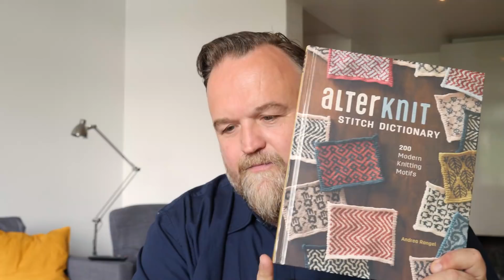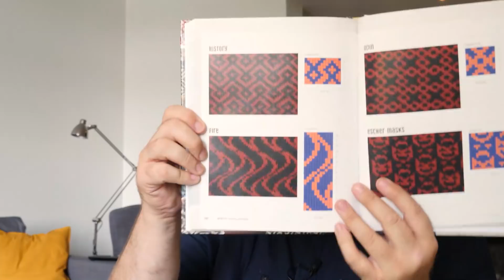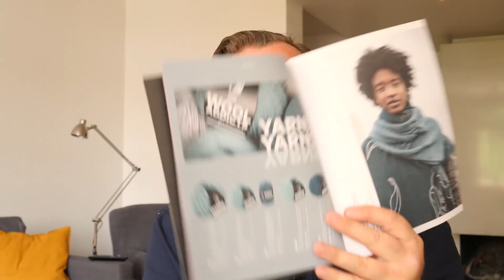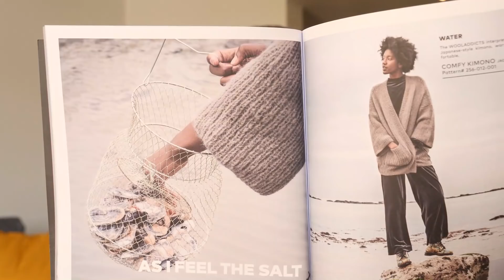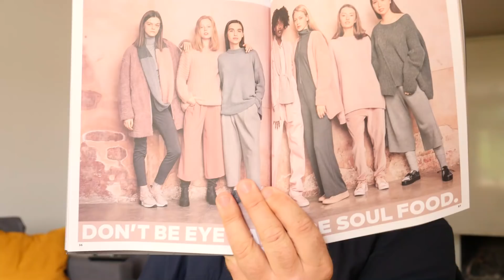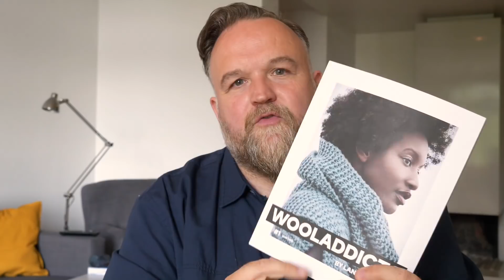Garn Gemunkel #6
Mein Leben in Strick.

LINKS:
Wollfestival Düsseldorf:

Achtsamkeit:
Jens Corssen: Ich und die Anderen.

Fair Isle / stranded Colorwork:
Andrea Rangel: 200 bunte Strickmotive

Der Totengräbersohn von Sam Feuerbach